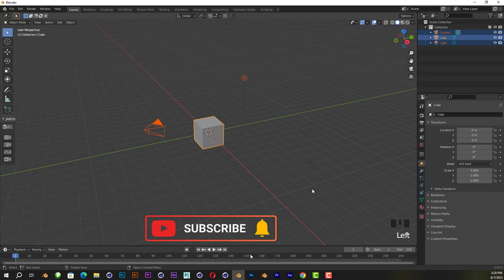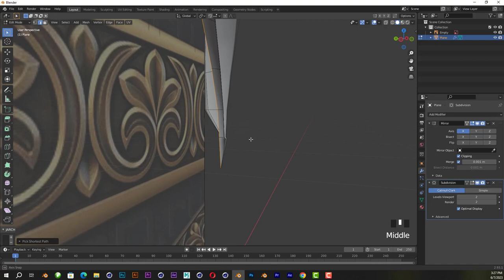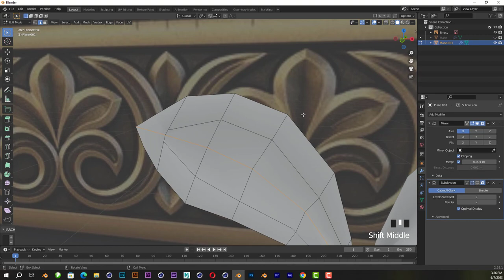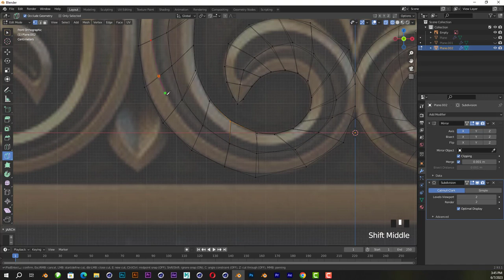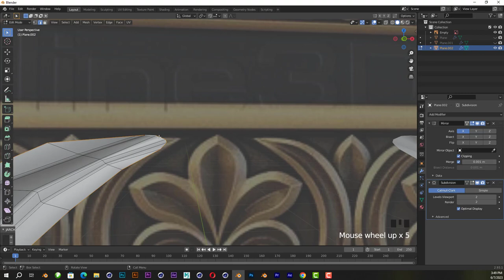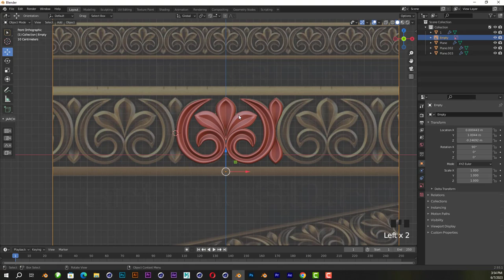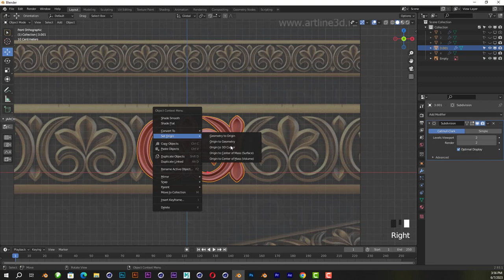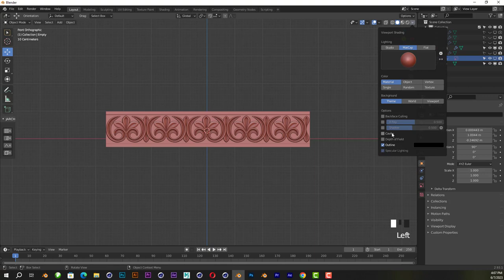3D Ornament Border - Blender 3D Tutorial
How to make 3D Ornament Border in Blender 3D Tutorial